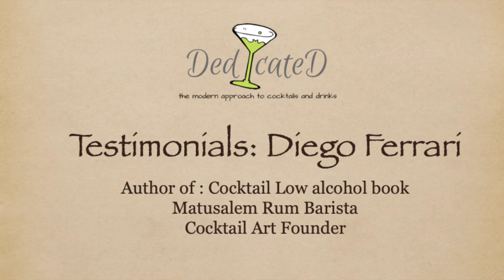Diego Ferrari testimonial dedycated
Diego Ferrari is one of the most influencial personalities in the world of cocktails and drinks, he explains the trend of Low alcoholic cocktails, that he started and was one of the first big influenze with his book "cocktail low alcohol".